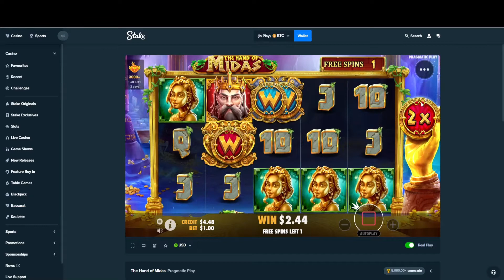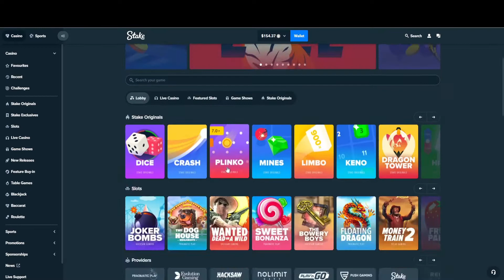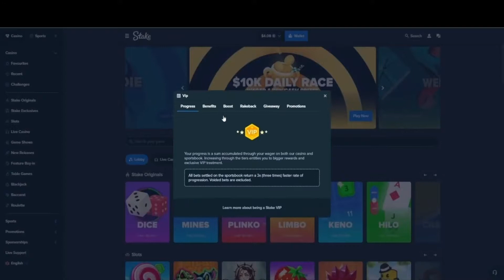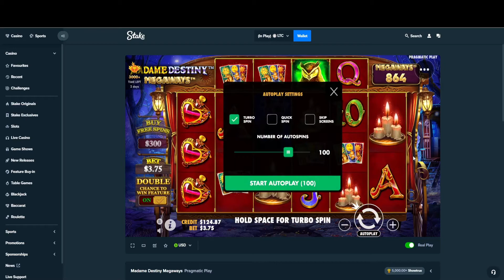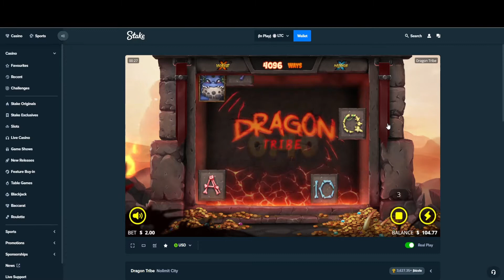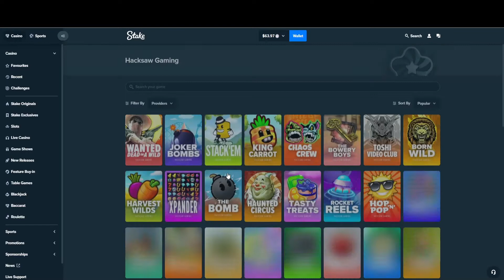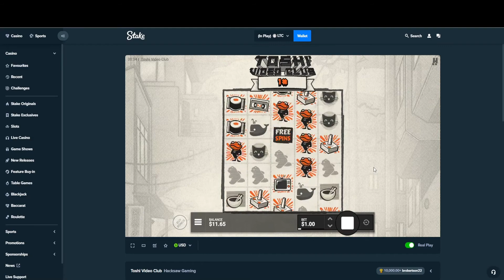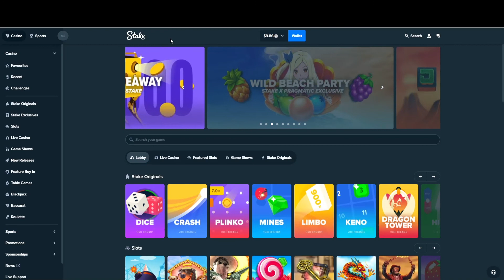Slots $300 Start Big Mental Win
I spin a few different slots and actually end up hitting an over 350x win on mental.